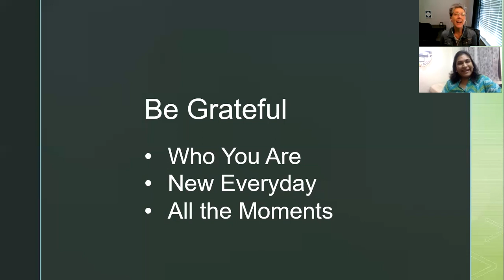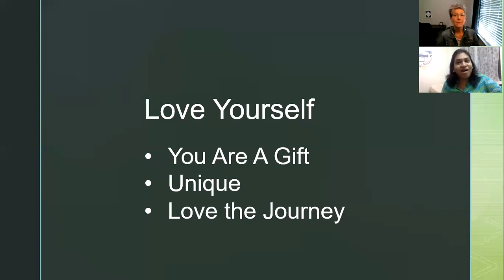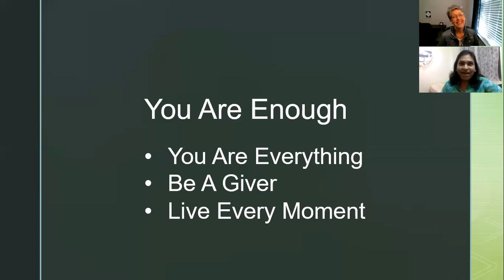Nimisha Kunnath Chatterjee